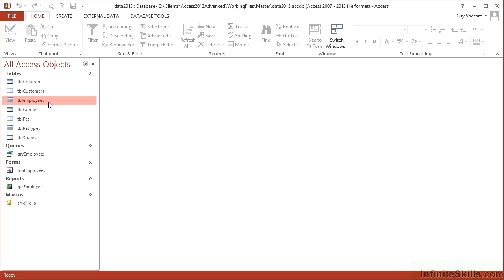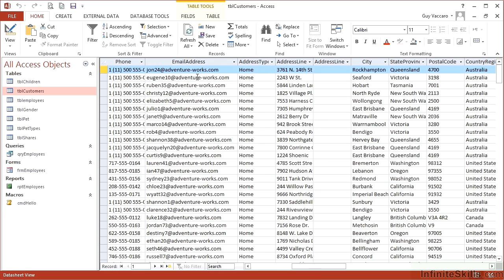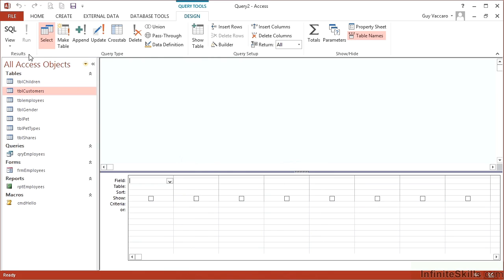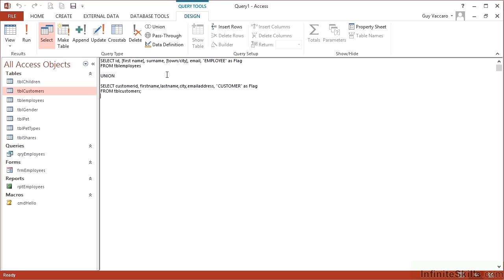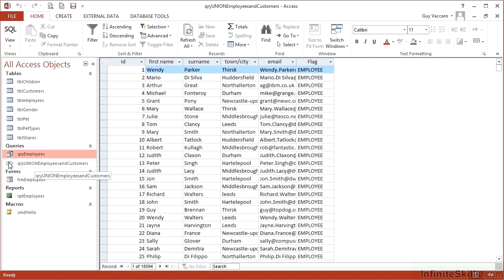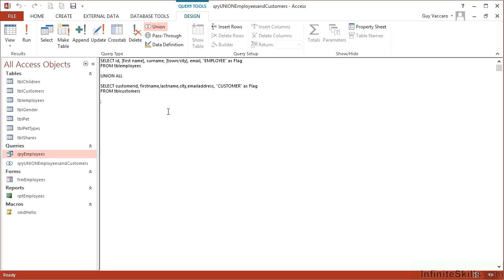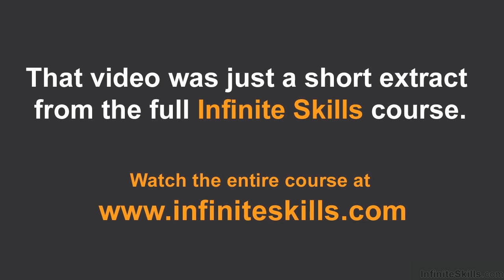Advanced Microsoft Access 2013 Tutorial | Generating A Union Query In Access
Want all of our free Microsoft Access training videos? Visit our Learning Library, which features all of our training courses and tutorials

More details on this Advanced Microsoft Access 2013 training can be seen This clip is one example from the complete course. For more free Microsoft tutorials please visit our main website. YouTube